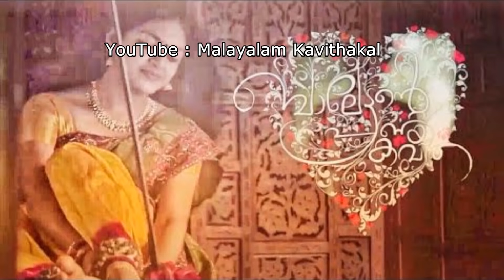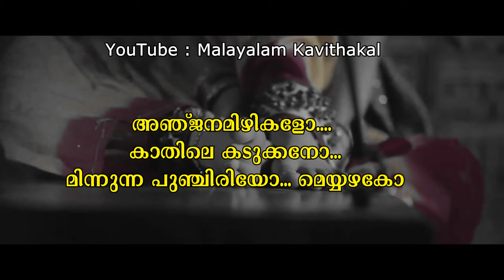ബാലേട്ടന്റെ പ്രണയകവിത | Balettante Pranaya Kavitha song with lyrics | Thamburan whatsapp status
സിനിമ : ബാലേട്ടന്റെ പ്രണയകവിത (2018)
രചന : പ്രശാന്ത് ശശി ()
ആലാപനം : മിലാൻ വി.എസ്.()

Balettante Pranaya Kavitha song with lyrics  | balettante pranaya kavitha whatsapp status

Please check the below 11 Playlists for Malayalam Kavitha